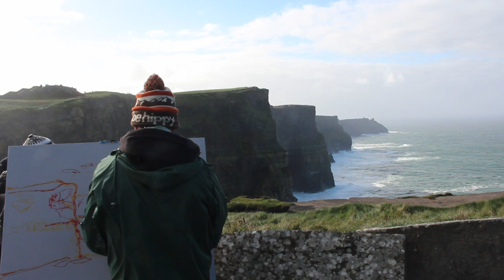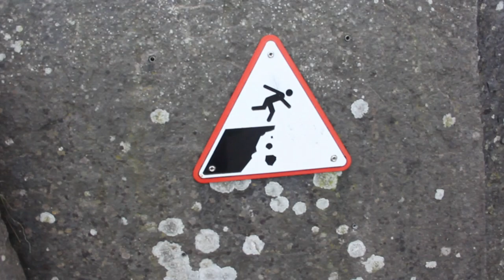Ireland's 33 - Cliffs of Moher, Ireland - Painting 18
John's adventure brings him to the Cliffs of Moher, majestic and surreal landscapes, and a tumultuous bout with the wind.

To see the paintings LIVE, come to KANSAS CITY Bukaty Pop-up Gallery at 3161 Wyandotte St., Kansas City, MO. 64111
March 3rd, 6pm-12a